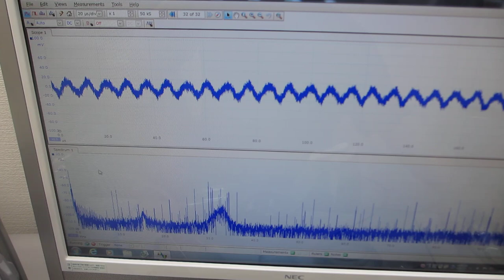超音波プローブによるスイープ発振制御実験（超音波システム研究所）